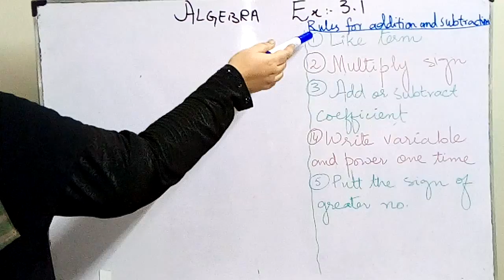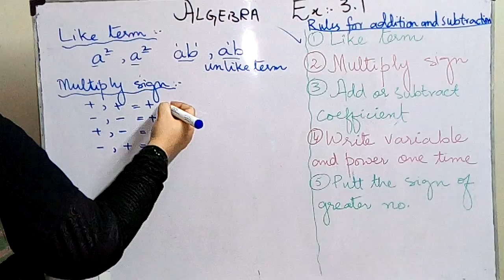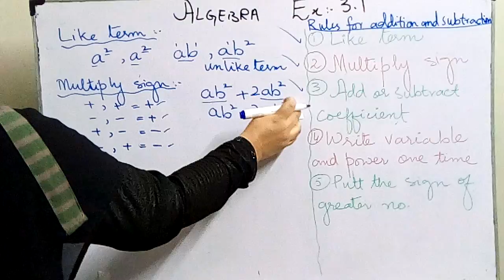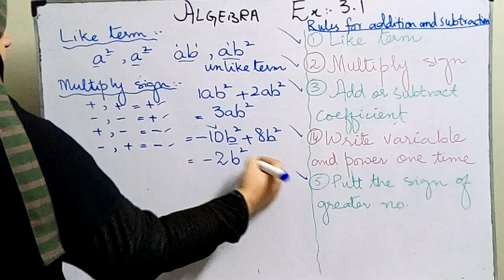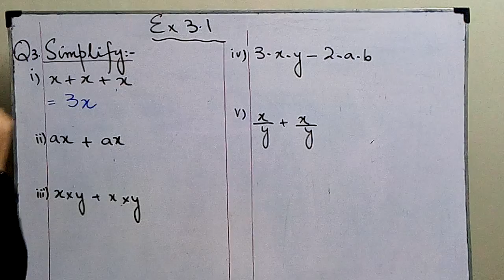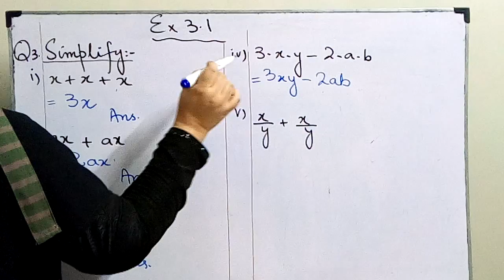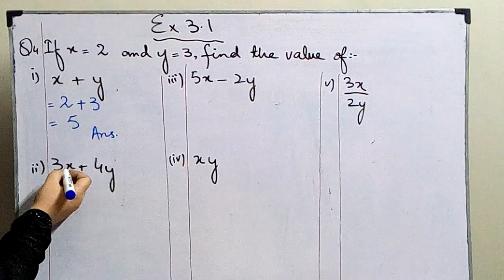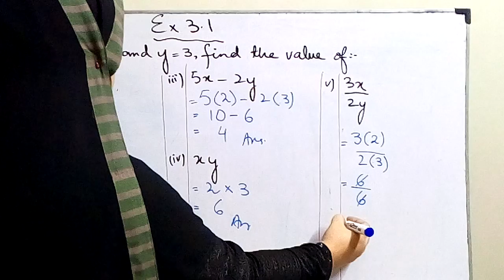Algebra Ex#3.1 (Q#3 and 4)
Explanation and copy work.